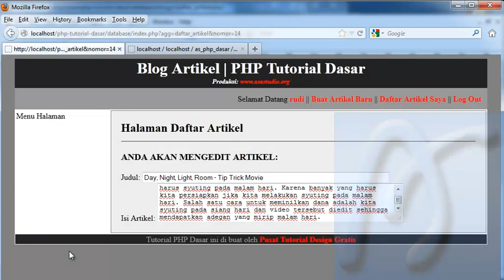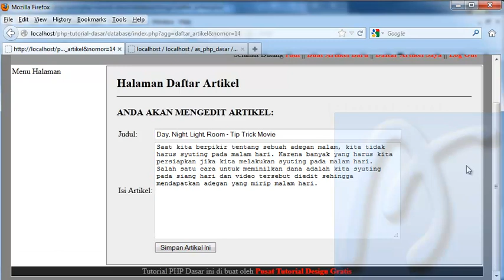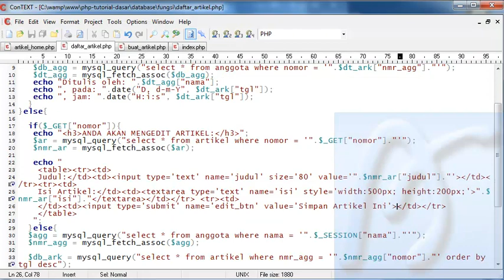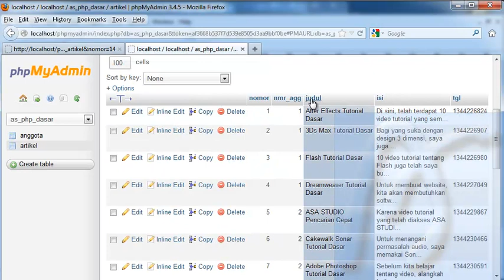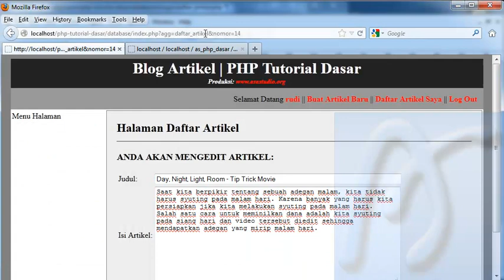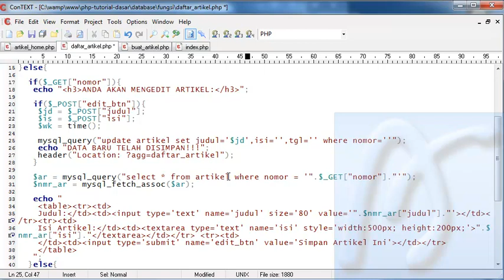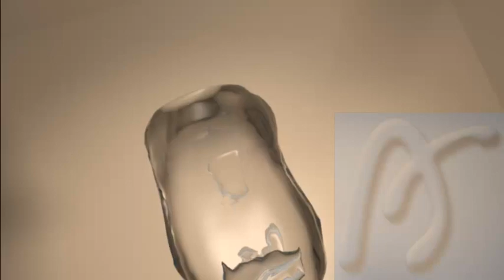PHP Dasar Video Tutorial 126 Membuat Blog Artikel 48 Edit Artikel Home bagian 2